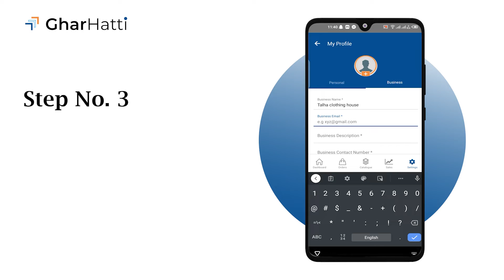How to complete your profile in GharHatti supplier application